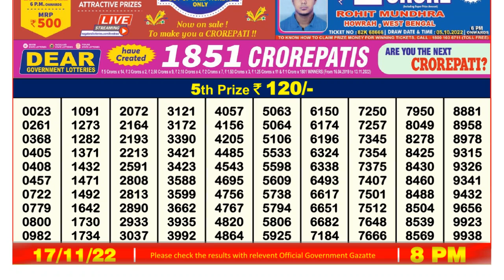🔴Dear Lottery Sambad Live 8pm today 17.11.22 Nagaland State Lottery Result